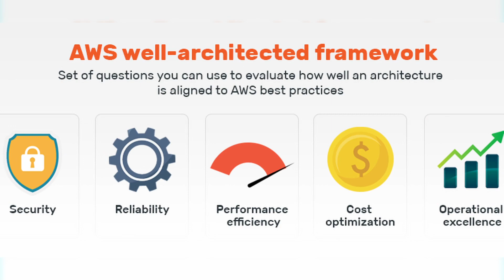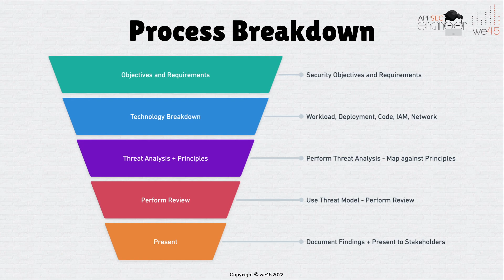Becoming a Cloud Security Architect: Step-by-Step Guide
In this video, Abhay Bhargav shares invaluable insights and a step-by-step approach to help you achieve mastery in cloud security architecture. Whether you're a beginner or looking to enhance your existing skills,  Abhay provides the guidance you need to excel in this dynamic field.

Don't miss out on this essential knowledge - watch now and take the first step towards a successful career in cloud security!